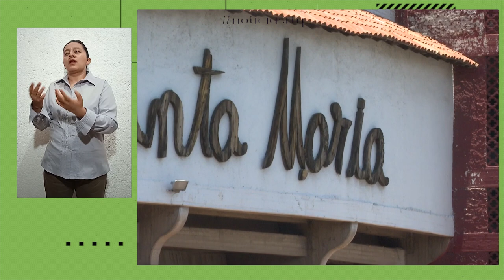Inician encuentros para solicitar la protección de la fachada de la Plaza de Toros.